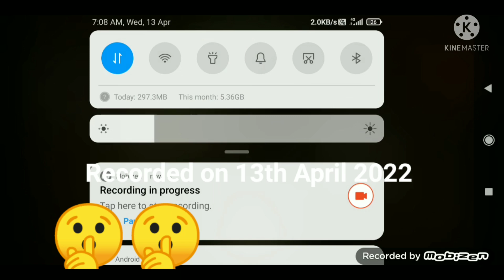Shadow Fight 2 Record || Second Highest Damage in World using Surprise Waffles ( 2234 Damage )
So this is the 2nd highest damage in world using this weapon.
This damage is just less than my highest and world record which i made just few days back using this weapon.